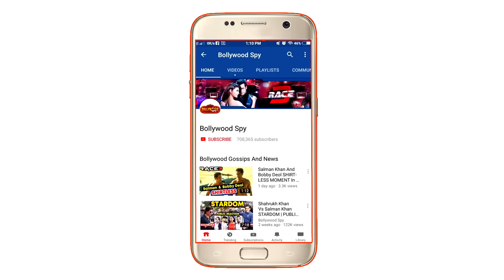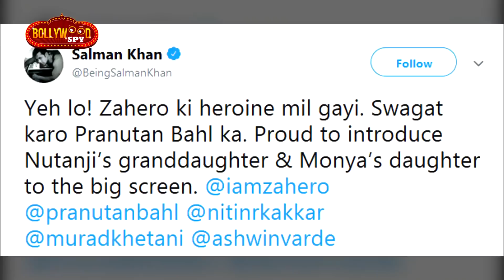Ajay Devgn के Total Dhamaal का पहला गाना MUNGDA, Salman की New Heroine आई सामने